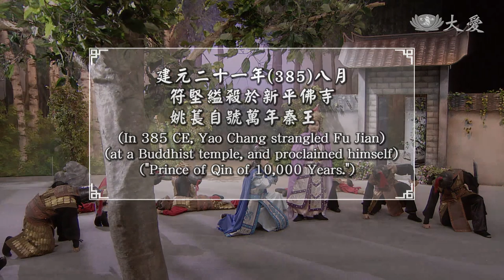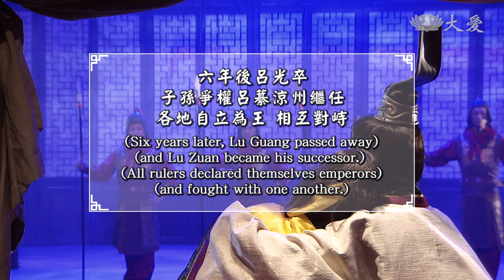【Great Dharma Masters in History】Dharma Master Kumarajiva - EP18